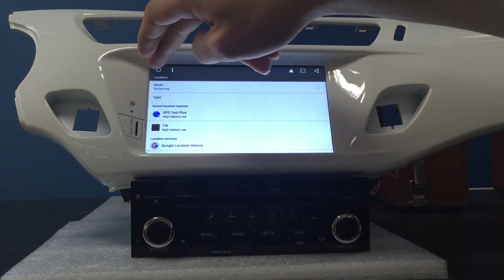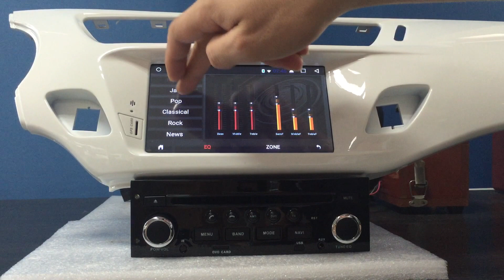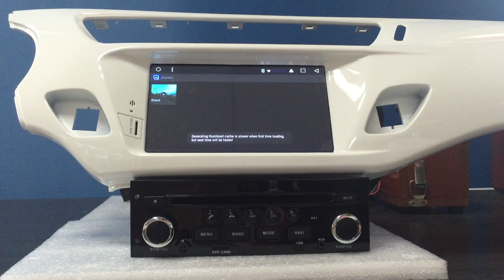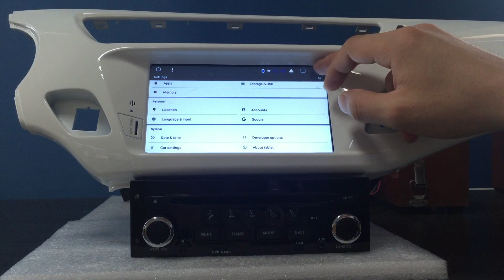7"HD 2G RAM Android Car DVD Stereo Player GPS Glonass Navigation Multimedia for Citroen C3 DS3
7"HD 2G RAM Android Car DVD Stereo Player GPS Glonass Navigation Multimedia for Citroen C3 DS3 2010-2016 Auto Radio Audio Video